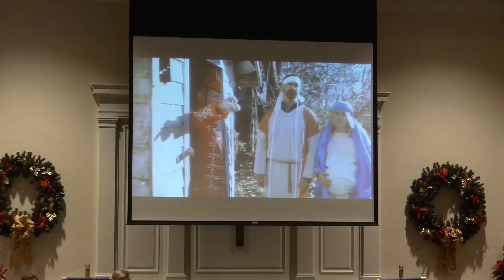Christmas Eve 2016 530 PM Contemporary